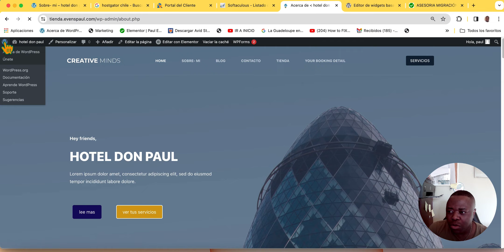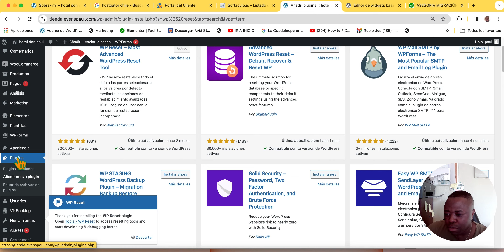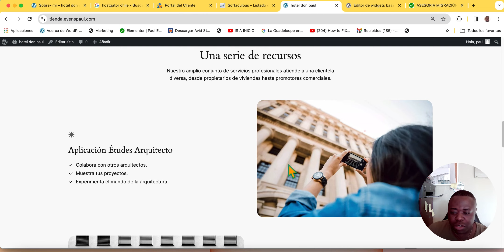¿ÈSKEW TE KONEN KIJAN POUW ELIMINE YON WEB SITE? GADE VIDEO SA A WA DIM SAW WÉ